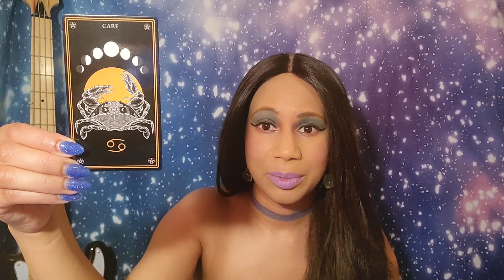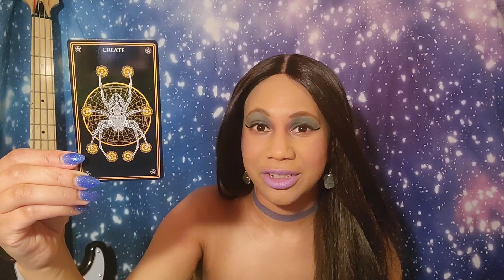Achieve with Ease: Capricorn Full Moon Oracle Card Reading 🐐♑🌝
Journaling Questions/Action Steps:
-What are you ignoring (emotionally) as you stay busy?
-Has hustle been part of you keeping up appearances?
-Can you form a strategy for and commitment to leisure in your life instead of hustling?
-Where can you give others, and thus yourself, more grace?
-Where in your life/work have you been making things harder than necessary?